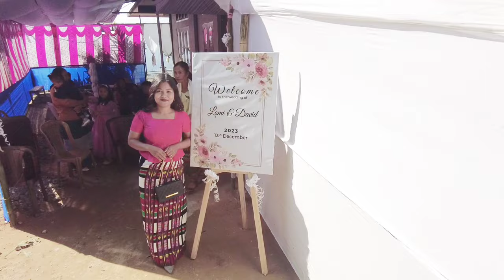David Lalramhlun Tuolor weds Lomi Hrangkhol | Presbyterian Church Mualpong | Haflong